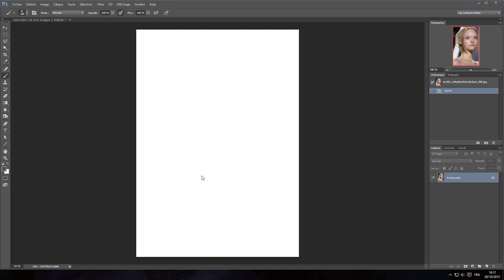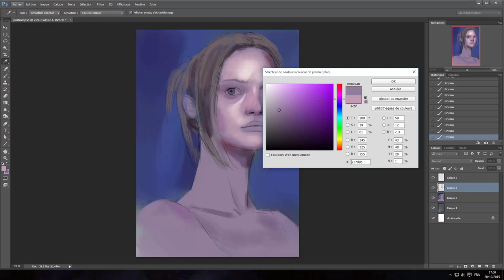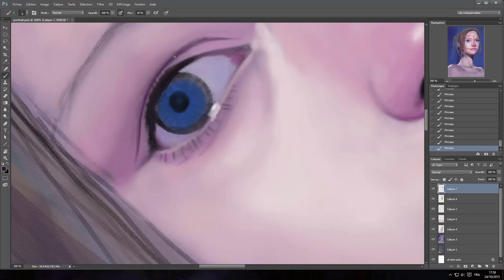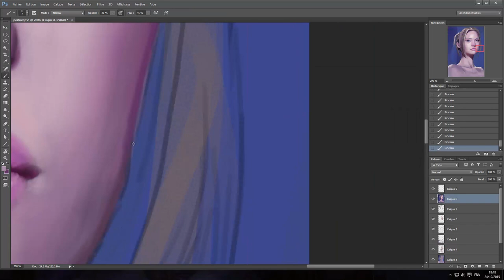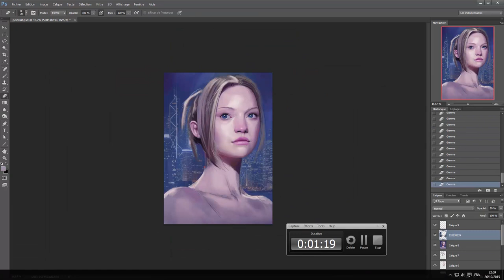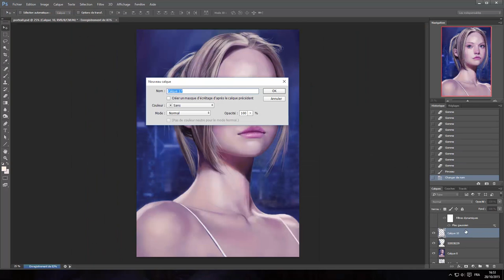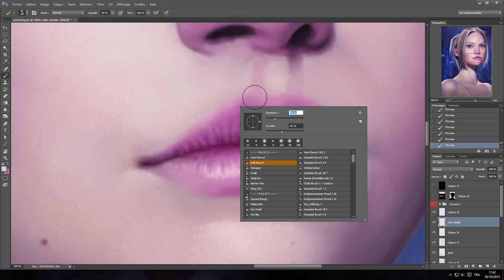DIGITAL PAINTING - Sci-fi Girl Portrait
Time-lapse video of one of my last digital painting. It started as a photo study but I couldn't resist to give it a little sci-fi twist :)

Model: Gemma Ward

Enjoy the video and let me know what you think!

Musics: Deus Ex 2 soundtrack